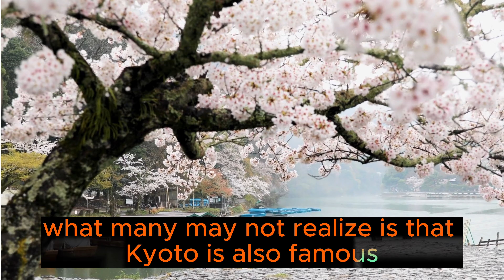Top 15 Travel Destinations in 2023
Join us on a thrilling adventure as we explore the top 15 most interesting travel destinations in the world!
From the ancient wonders of Machu Picchu and the Great Wall of China to the natural marvels of the Great Barrier Reef and the Northern Lights, these breathtaking places will leave you in awe. Discover fascinating facts and hidden gems as we journey through cultures, history, and nature's wonders. Buckle up and get ready for an unforgettable virtual trip around the globe.